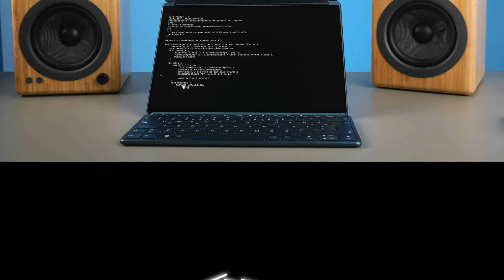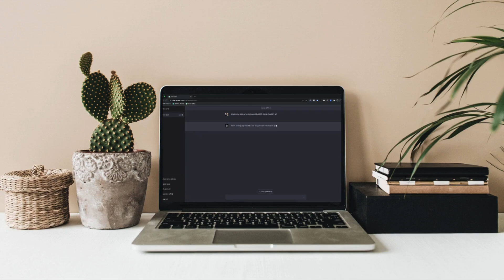Stop! Don’t Buy the Wrong Laptop! (7 Big Mistakes You Must Avoid!)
📢 Thinking about buying a new laptop? WAIT! Many people waste their money on the wrong device because they ignore these 7 critical mistakes! Don’t be one of them! 🚀

🎯 In this video, we cover:
✅ The biggest mistakes when choosing a laptop
✅ How to pick the right screen (IPS vs OLED vs Refresh Rate)
✅ Which processor should you get? (i5 vs i7 vs Ryzen 9)
✅ How much RAM do you REALLY need? (8GB vs 16GB vs 32GB)
✅ Why battery life, cooling, and ports matter more than you think!

🔍 Want the perfect laptop for your needs?
Try Optiviser! Our AI-powered platform helps you find the best laptop based on real specs, not just price.

💡 Check it out now 👉 [Optiviser link]

🎥 [MacBook vs Windows Laptops – Which One is Right for You?]